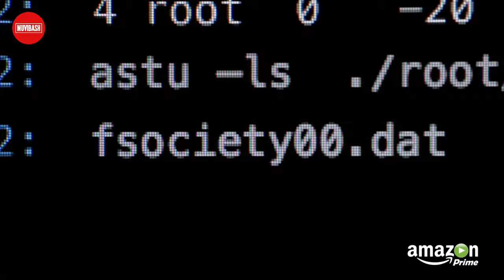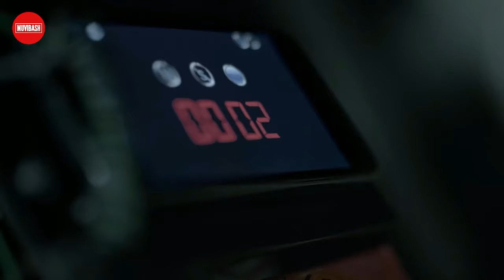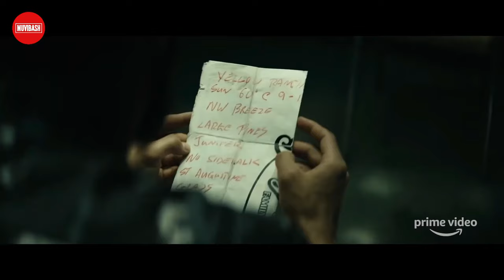Top 10 World's Best Watch Alone Crime, Thriller Web Series In Hindi On Netflix, Prime Video | IMDB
Watch Top 10 World's Best Watch Alone Crime, Thriller Hindi Dubbed Web Series On Netflix | Prime Video.